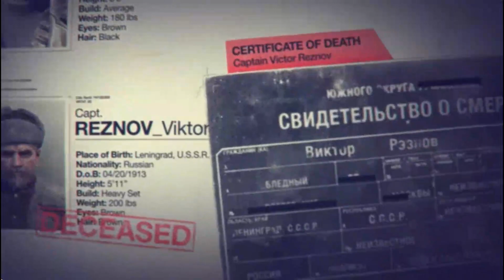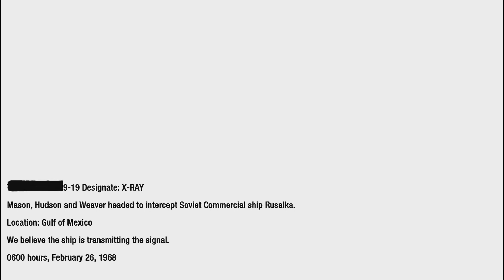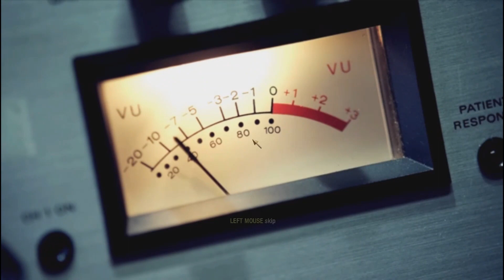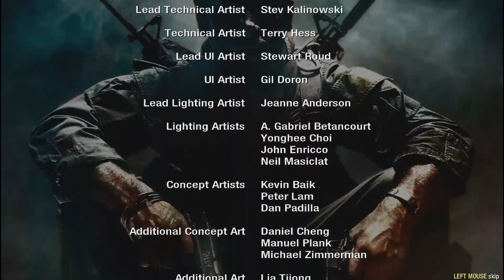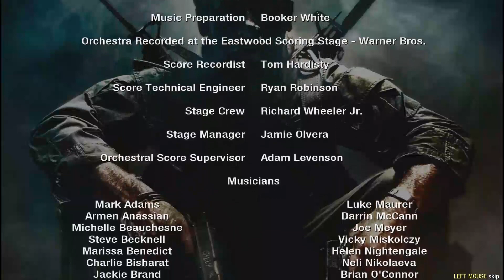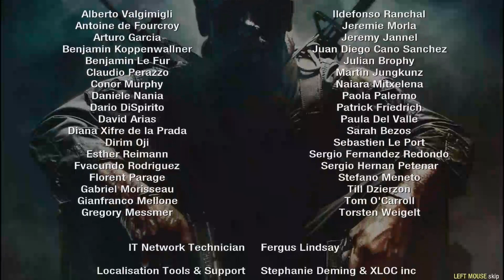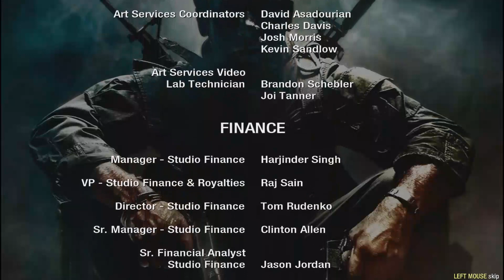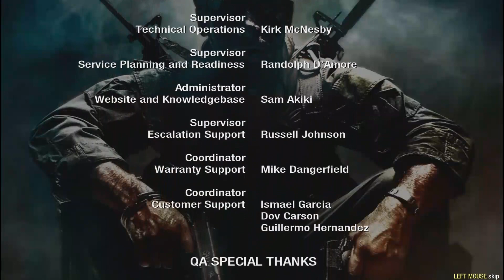Redemption Unleashed: COD Black Ops Mission Gameplay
"Call of Duty: Black Ops" is a popular first-person shooter video game series developed by Treyarch and published by Activision. The series began with the release of "Call of Duty: Black Ops" in 2010 and has since seen multiple sequels and spin-offs. The games are known for their intense and cinematic single-player campaigns, as well as their robust multiplayer modes. Some of the main titles in the "Call of Duty: Black Ops" series include:

Call of Duty: Black Ops (2010) - This game is set during the Cold War era and follows a special forces operative named Alex Mason. It features a gripping single-player campaign and a multiplayer mode with various maps and game modes.

Call of Duty: Black Ops II (2012) - This installment takes place in the near future and features branching storylines based on player choices. It introduced a futuristic setting and advanced technology to the series.

Call of Duty: Black Ops III (2015) - Set in a dystopian future, this game introduced enhanced movement mechanics and a more sci-fi-oriented narrative. It also featured a cooperative campaign mode.

Call of Duty: Black Ops 4 (2018) - Unlike previous entries, Black Ops 4 did not include a traditional single-player campaign. Instead, it focused on multiplayer modes, including a battle royale mode called "Blackout."

Call of Duty: Black Ops Cold War (2020) - This game is set during the early 1980s and continues the story of Alex Mason while also incorporating real historical events from the Cold War era.

Call of Duty: Black Ops - Cold War (2023) - As of my last knowledge update in September 2021, this game had not been released. It's possible that it has been released since then, and I recommend checking the latest information for details on this title.

The "Call of Duty: Black Ops" series is known for its high-quality graphics, engaging storytelling, and competitive multiplayer gameplay. It has a dedicated fan base and has consistently been one of the best-selling video game franchises in the world.

(Call Of Duty Black Ops Mission Revelations)

(Call Of Duty Black Ops Mission Rebirth)

(Call Of Duty Black Ops Mission Payback)

(Call Of Duty Black Ops Mission WMD)

(Call Of Duty Black Ops Mission Crash Site)

(Call Of Duty Black Ops Mission Victor Charlie)

(Call Of Duty Black Ops Mission Project Nova)

(Call Of Duty Black Ops Mission Numbers)

(Call Of Duty Black Ops Mission The Defector)

(Call Of Duty Black Ops Mission SOG)

(Call Of Duty Black Ops Mission Executive Order)

(Call Of Duty Black Ops USDD)

(Call Of Duty Black Ops Mission Vorkuta)

(Call Of Duty Black Ops Mission Operation 40)